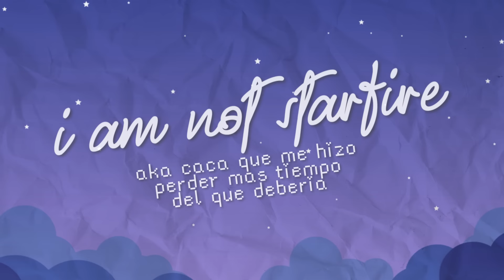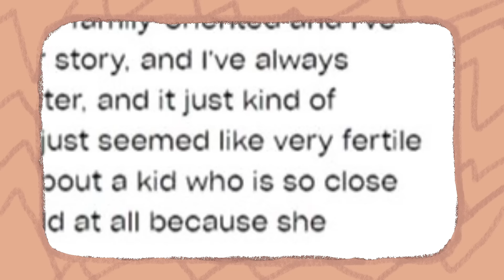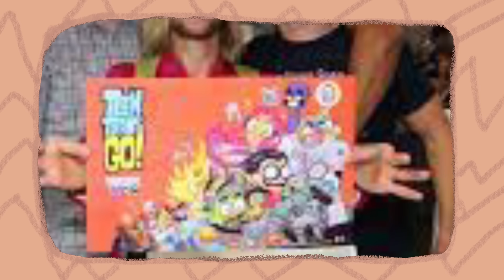Crónica de un Fracaso Anunciado : I am not Starfire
lei i am not starfire (no soy starfire) hace 2 meses y me decepcione
lo volvi leer ahorita pa este video y me decepcione aun mas